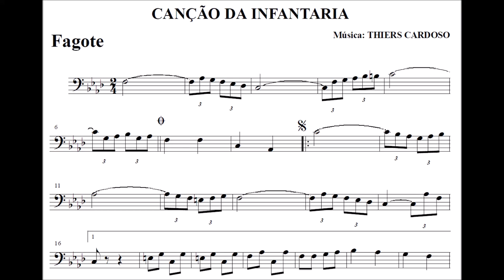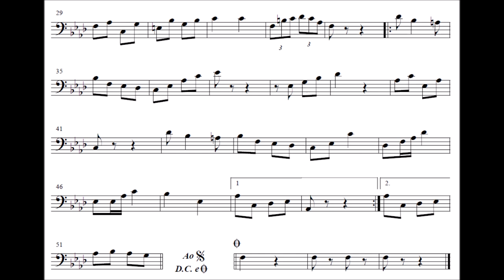Canção da Infantaria - Fagote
Equipe do Portal Brasil Sonoro